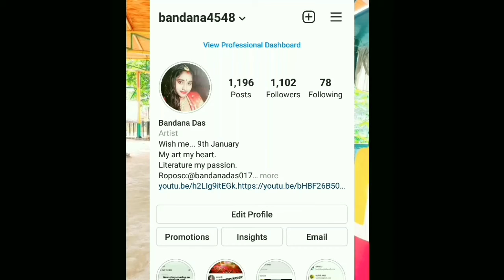নীলদীঘি//বনপাখী//বন্দনা দাস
কবিতা :  নীলদীঘি
কলমে ও কন্ঠে : বন্দনা দাস

Please notice.